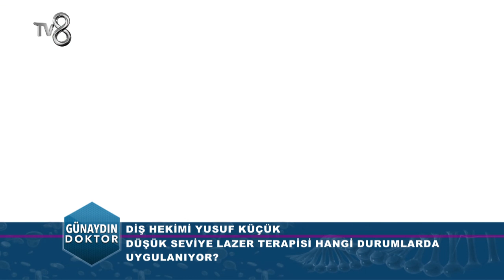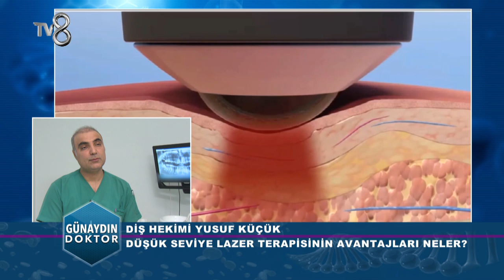DİŞ HEKİMİ YUSUF KÜÇÜK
DİŞ HEKİMİ YUSUF KÜÇÜK AĞIZ VE DİŞ SAĞLIĞI HAKKINDA MERAK EDİLEN HER ŞEYİ TV 8 "GÜNAYDIN DOKTOR" PROGRAMINDA ANLATIYOR